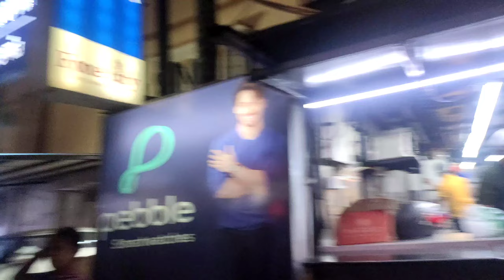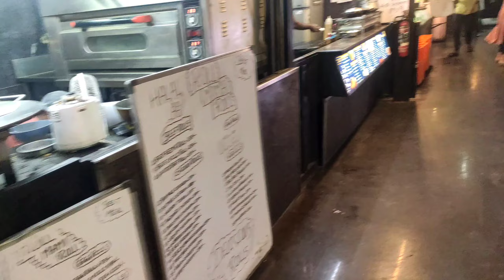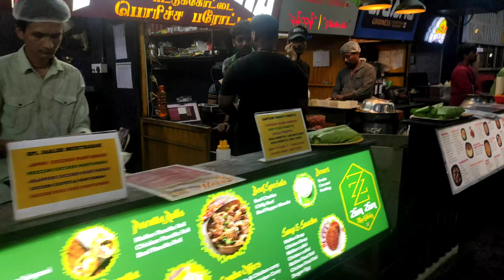Night life in Chennai📍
Hello guys this is @astrayblokevlogs  I'm bringing a new vlog for all of you ☺️❤️